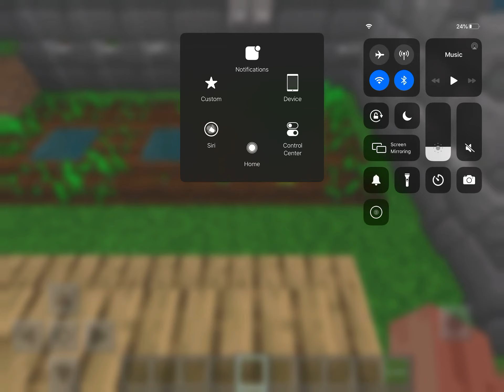Growing plants and fruits Game: Minecraft